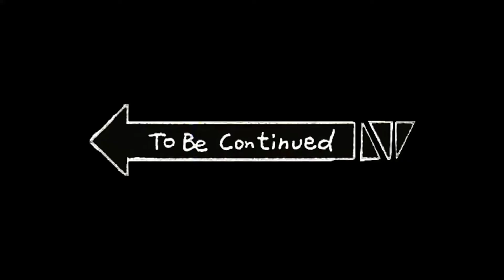Goose Goose Duck (Betrayal of the Year)